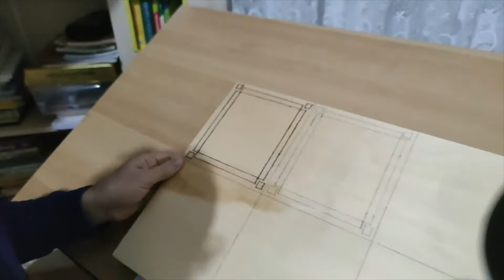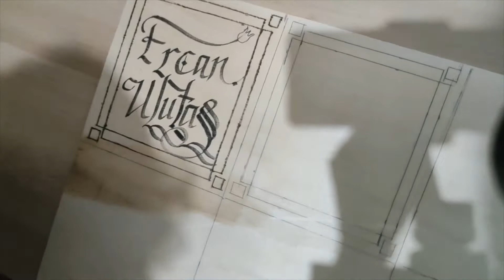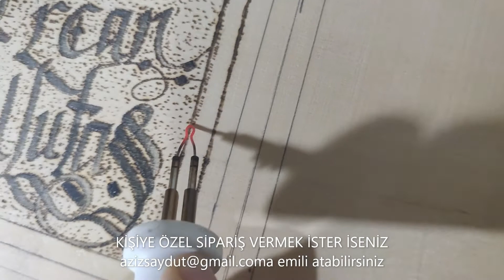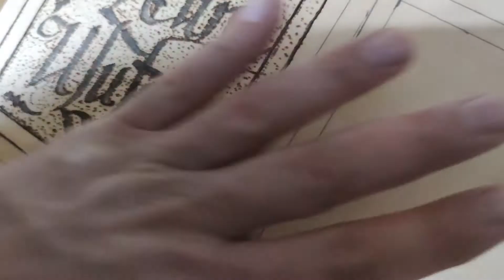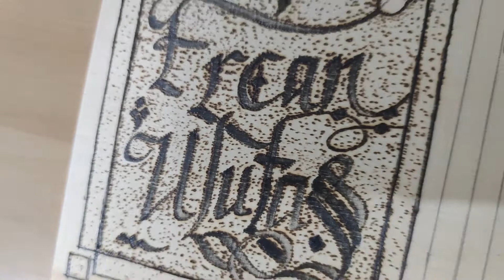Kaligrafi ve yakma bir arada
kaligrafi yazısı ile yakma bir arada kullandım isim çalışması